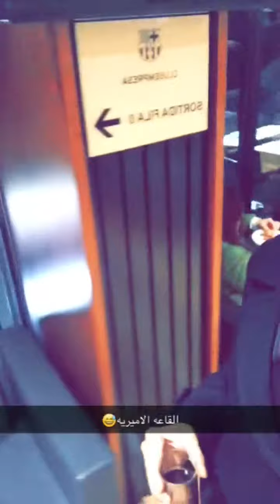My Visit to Barcelona Club " 2 Matches " ملعب برشلونه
ذكريات 2015 لمشاهدة مبارتين لبرشلونه